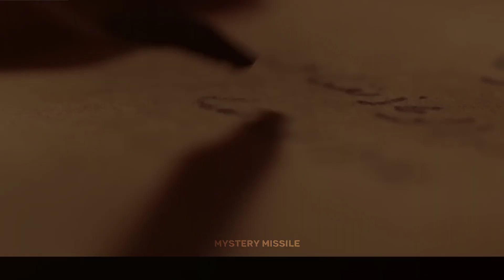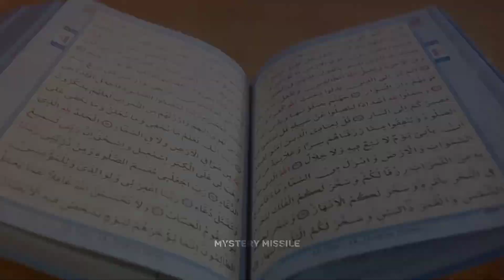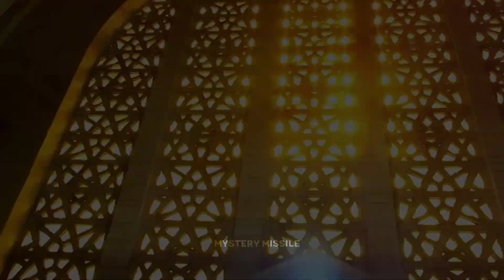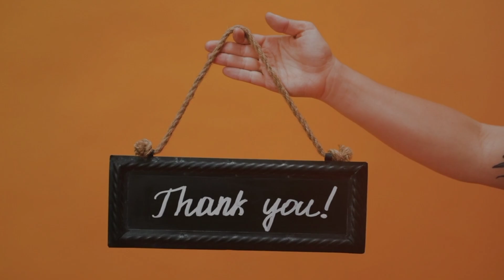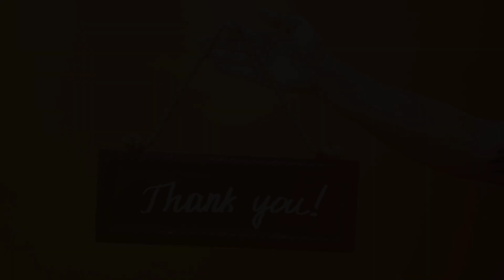Kaaba Ki Jagah Par Kaaba Se Pahle Kya Tha? 99% Log Nahin Jante || MYSTERY MISSILE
Tittle of this Video ::-- Kaaba Ki Jagah Par Kaaba Se Pahle Kya Tha? 99% Log Nahin Jante | Complete History Of Kaaba

Kaba Part 1

Our Website link visit now